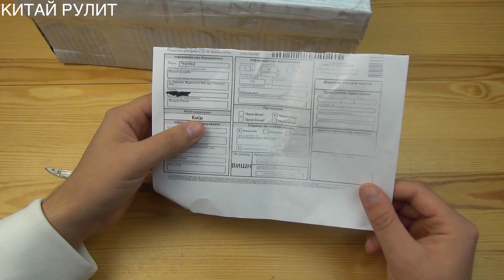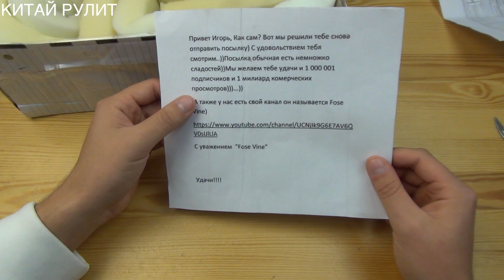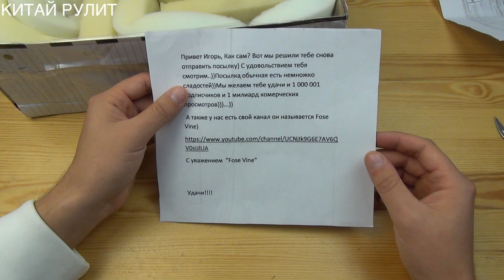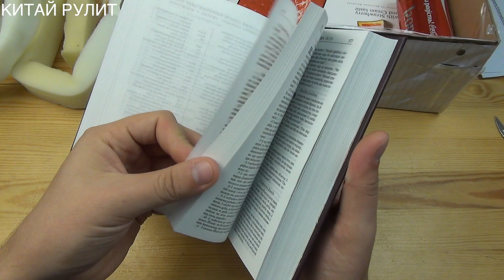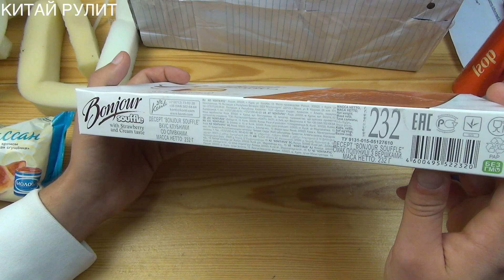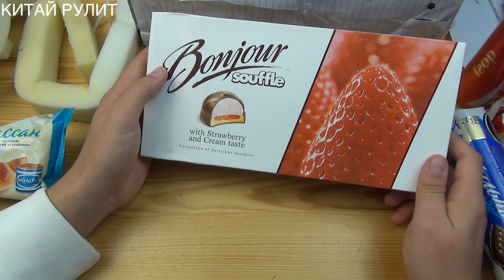Посылка от подписчиков №1170. Такого не было